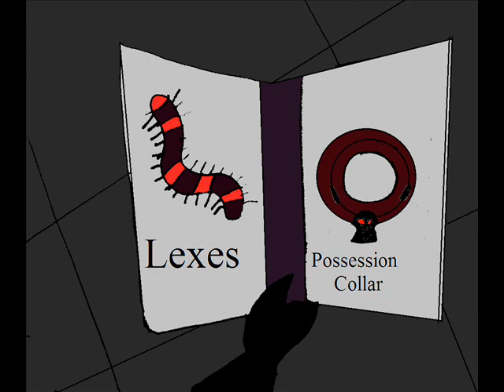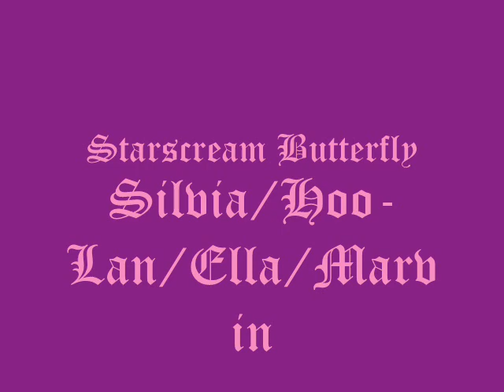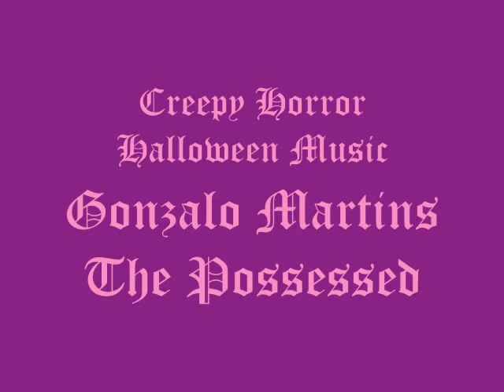Hearts and Arrows ch15 Never Trust a Silver Plater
The time as come to find out what torture is in store for Amethyst and Shadow. What fate do i have in store for the hero lets watch and find out. Secrets will be revealed and love will be tested once more.